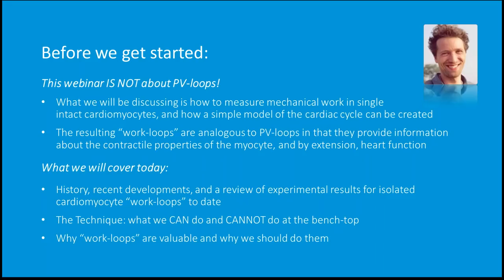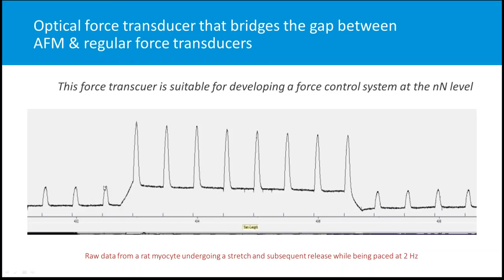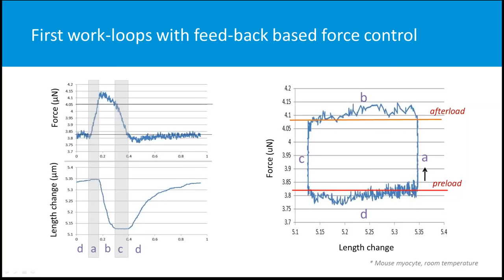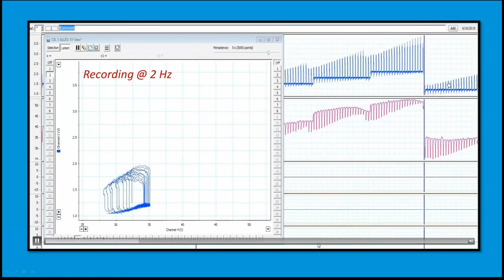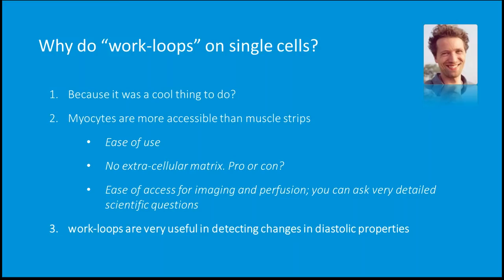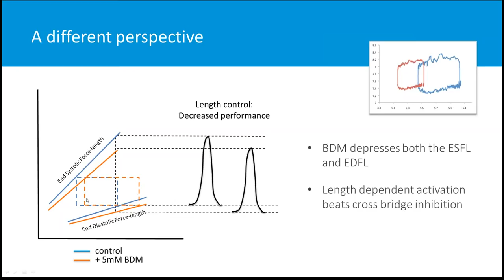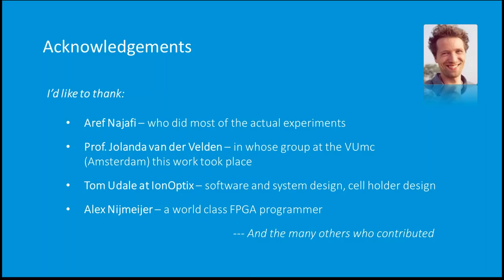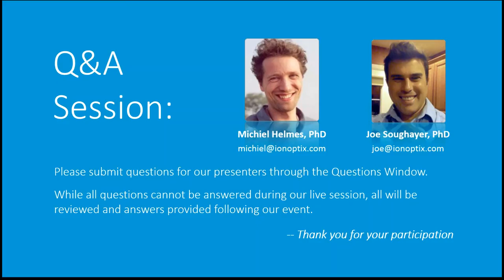Measuring Work in Single Isolated Cardiomyocytes: Replicating the Cardiac Cycle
A special webinar for basic cardiovascular researchers interested in a novel technique for measuring work output and replicating the four phases of the cardiac cycle at the single cell level.

The study of isolated cardiac myocytes provide a wealth of basic cellular and molecular information without the complications often associated with heterogeneous multicellular preparations. The overwhelming majority of data presented in myocyte studies, however, are reported in mechanically unloaded conditions. Join us for a practical demonstration of an exciting new technique where mechanical control of the cell reveals the myocyte's force-length relationship by varying pre- and afterload to achieve isometric, isotonic, and, ultimately, work-loop style contractions analogous to the pressure-volume relationship in whole heart studies.

He discusses how this research method can be used to better address contractile function in cardiovascular disease studies and highlight critical features of the IonOptix MyoStretcher system that are important for this emerging and novel technique.